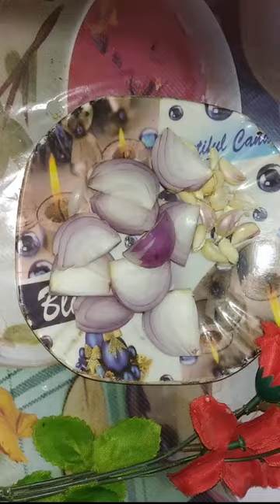katile Parwal ki masaledar sabji Ek Bar banaenge to bar bar banaenge# vinita's kitchen tastyfoodforu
Aaj Ham aapko Apne kitchen Mein katile Parwal ki sabji banana batayege
 Kaise banaen kathin Parwal ki sabji
# katile Parwal sabji recipe
# how to make katile Parwal
# katile Parwal ki sabji Kaise Banai Jaati Hai
# katile Parwal sabji
vineetas kitchens tasty food for u
# rasha ki rasoyi